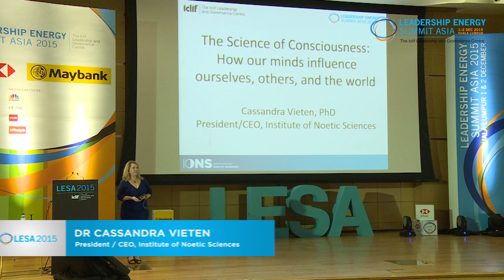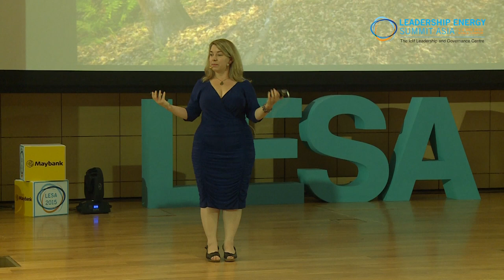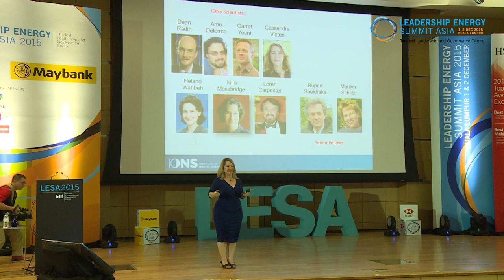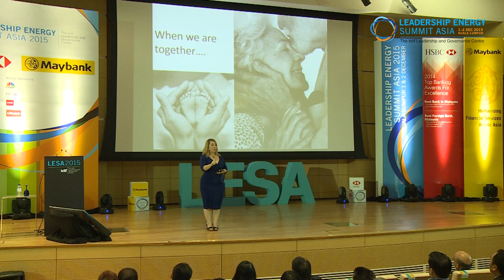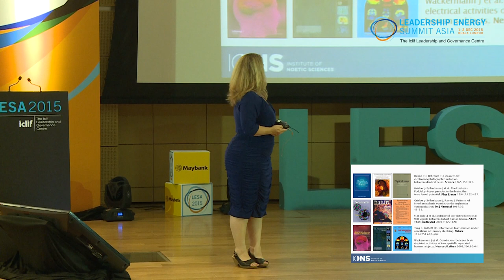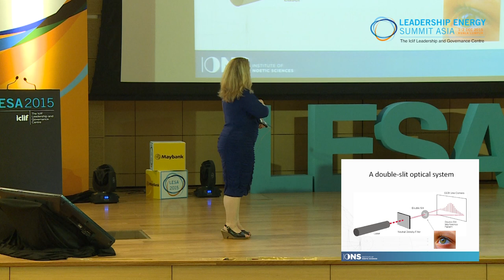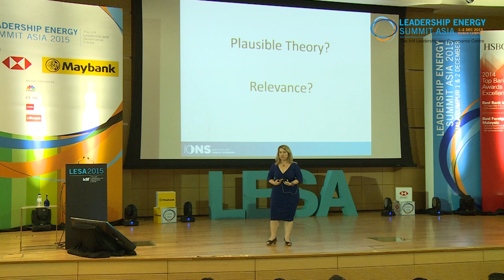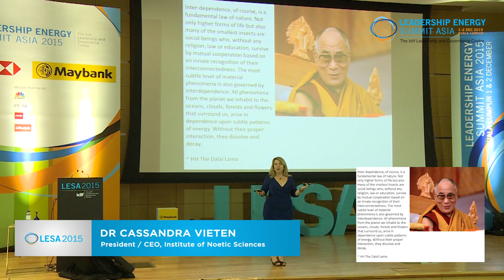Iclif : The Science of Consciousness, Changing The Way We Work | Dr. Cassandra Vieten